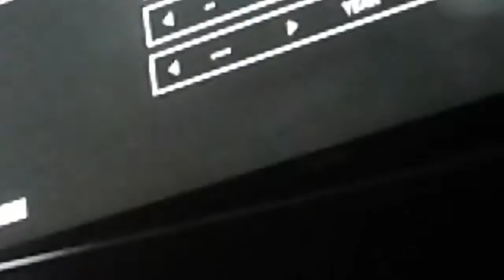2K FIX YOUR GAME!!!!!!!!